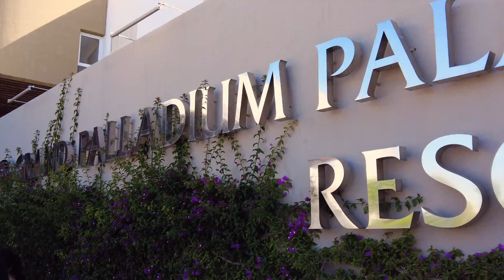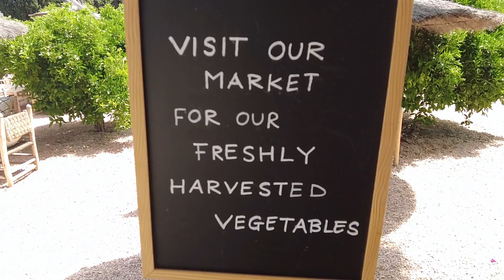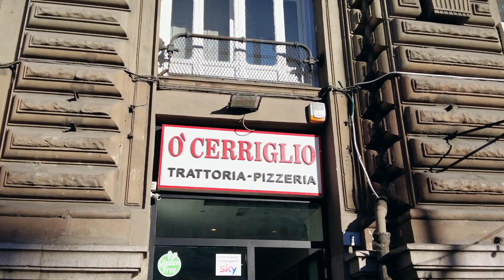Venice, Ibiza , Naples Italy food and family travel and Food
Food, Wine and family fun THINGS TO DO IN VENICE , Fun Ibiza, Pizza in Naples